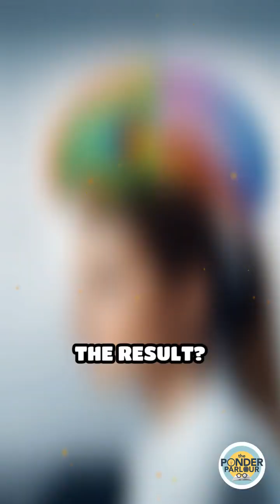Split Brain: Two Minds, One Human?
Can one brain house two minds at once? The wild truth behind split brain cases will blow your mind!